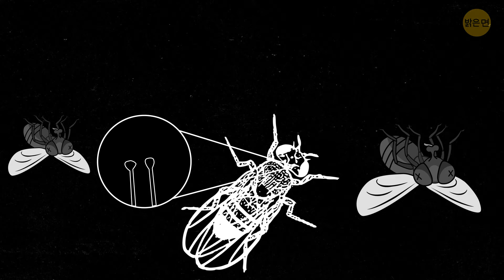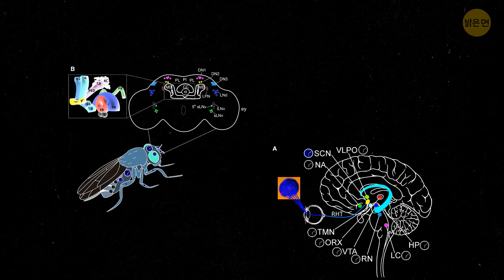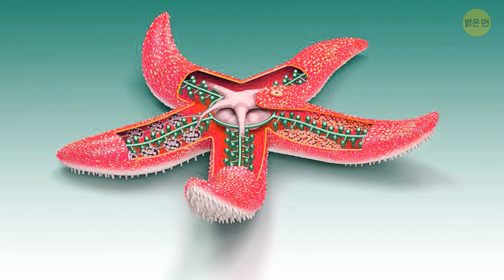파리는 죽은 파리를 본 후 더 빨리 늙어요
파리가 동료 파리의 죽음을 목격한 후 더 빨리 늙는다는 사실이 흥미롭지 않나요? 연구에 따르면 파리는 다른 파리의 죽음을 목격하면 신체에서 스트레스 반응을 일으켜 노화 과정을 가속화한다고 합니다. 마치 파리도 인간처럼 죽음에 대한 심리적 영향을 느끼는 것 같습니다! 이 현상은 동물계의 행동과 생물학이 서로 연결되어 있다는 것을 잘 보여줍니다. 그러니 다음에 파리가 윙윙거리는 것을 보게 된다면, 파리의 작은 세계에서 펼쳐지는 드라마를 생각해보세요. 파리는 생각보다 빨리 노화할지도 모릅니다!